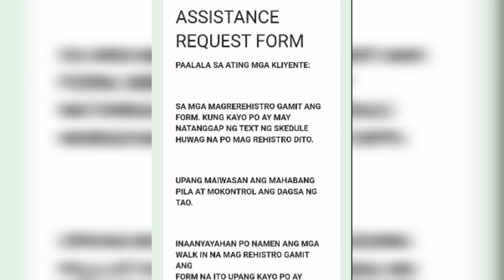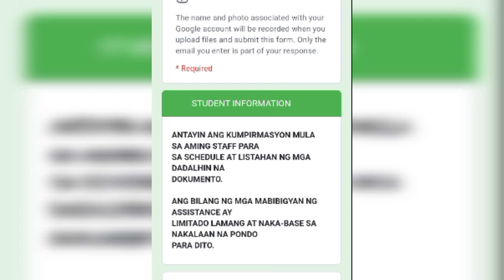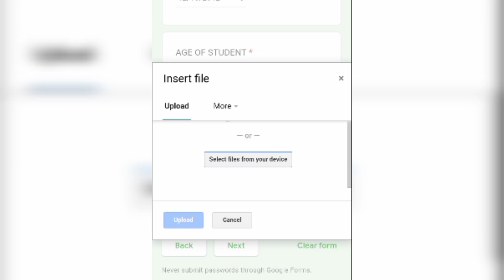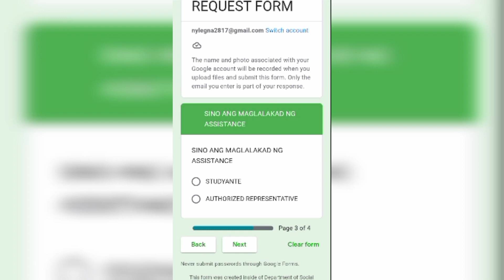STEP BY STEP KUNG PAANO MAGFILL-UP SA EDUCATIONAL ASSISTANCE NATION WIDE REGISTRATION LINK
HELLO EVERYONE MY BAGONG LUNSAD ANG DSWD NA PROGRAMA PARA SA MGA MAHIHIRAP NA MAG-AARAL , TUNGON SA KANILANG PANGANGAILANGAN SA SKWELAHAN.KUNG KAYO AY MALAYO SA INYONG MGA ANAK, MALAYO SA  DSWD, MUSIPYO, OH SA LUNSOD, MAAARI PO KAYONG MAGREHISTRO DITO. PARA  MAS SIGURADO NA MAKAKAKUHA ANG MGA ANAK NINYO NG PERA. ITO PO ANG LINK. NATION WIDE KAHIT MGA OFWS, PWEDE NIYO IREHISTRO ANG MGA ANAK NINYO.

REQUIREMENTS:
1. Certificate of Enrollment
2. Authorization letter kung hindi makakapunta sa pag apply
3. Valid IDs ng Parents/Guardian at ng College students or Vocational na kukuha ng Cash Assistance
Magsisimula ang Payout:
August - 20
August - 27
Setyembre - 3
Setyembre - 10
Setyembre - 17
Setyembre - 24
Hanggang tatlong anak kada pamilya ang pweding makakuha ng Cash Assistance.

FACEBOOK LINK SEC. ERWIN TULFO ANNOUNCEMENT